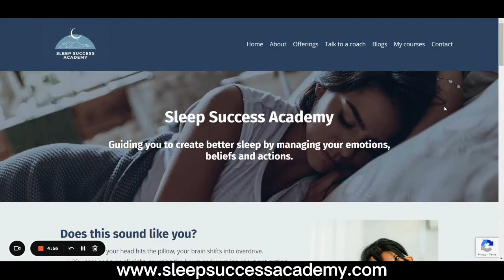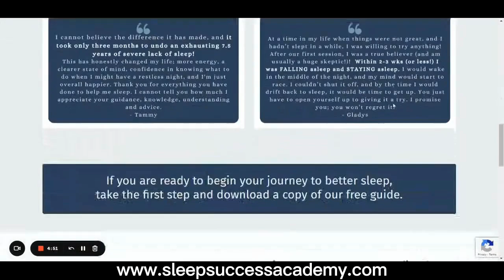Do you struggle with negative thoughts about your ability to sleep?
Every human has a belief system that creates their thoughts; it is impossible not to have one. What differs from person to person is how much their thoughts support them in achieving good sleep versus limiting their ability to fall asleep and stay asleep all night.

If you’ve tried changing your behaviors to achieve better sleep without first addressing your negative sleep thoughts, chances are you were unsuccessful. Willpower only works for so long before it is overcome by the strength of limiting beliefs and your thoughts, and you again lapse into self-sabotage.

In this week’s video, I discuss how you can start taking action to transform your thoughts to achieve better sleep.

Watch this week’s video to help you gain clarity around the thoughts that obstruct good sleep and learn tools to help us weaken those beliefs and sleep better.

Hugs,
Carol

Thank you for being here!  I love that you are curious about how you can improve the quality of your sleep.  The first step to change anything is always to create awareness and educate yourself.

To find out more about The Better Sleep Community,